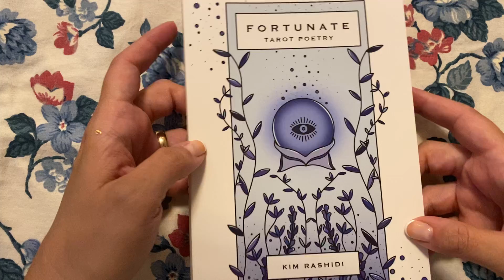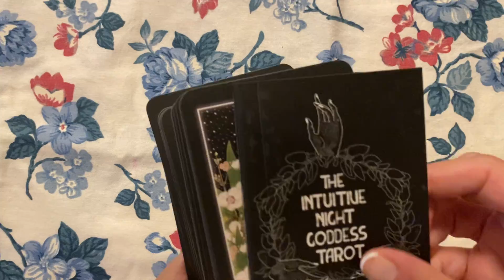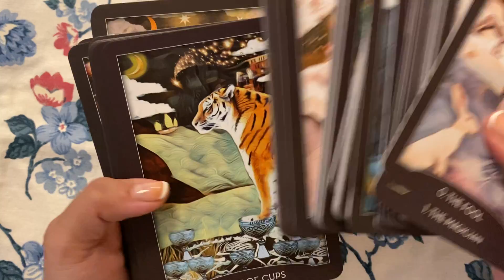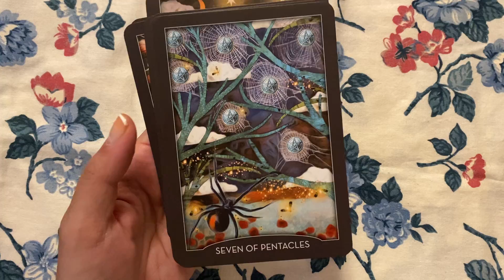Toronto Tarot (and a book) Haul ❤️